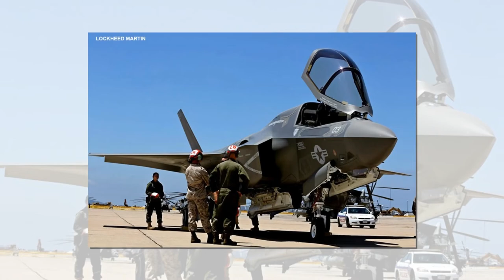«Россия довольна тем, что НАТО вооружается самым неудачным самолетом» – британская пресса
Официальное заявление блока НАТО по итогам прошедшего недавно саммита в Брюсселе изобилует пафосом о возрастающей «угрозе» со стороны России и нам+ёками на «вызовы» из-за увеличения влияния Китая, пишет британский консервативный журнал The Spectator.

В коммюнике также упоминается, что 24 страны расходуют на «тяжелое вооружение» более 20% своего оборонного бюджета и скоро к этому «эксклюзивному клубу» добавятся новые государства. При этом основным видом реально тяжелого для бюджета 7 европейских стран Альянса вооружения стали истребители F-35. Это хорошая новость для американской корпорации Lockheed Martin, но её клиентам вряд ли будет так же радостно, ведь ВВС этих стран превратятся в немощных попрошаек.

Бельгия, Великобритания, Дания, Италия, Норвегия, Нидерланды и Польша вместе заказали 297 единиц F-35 на сумму в $35,4 млрд (без учета миллиардов долларов, которые пойдут прямиком в карман Lockheed Martin за многолетнее и дорогое техобслуживание). При этом испытательное бюро Пентагона до сих пор выявляет недостатки самолета (исчисляются сотнями) и категорически отказывается сертифицировать F-35 в США.

Этот самолет никуда не годится

– считает эксперт Дэн Грейзер из Вашингтонского проекта по надзору за правительством.

Каждый закупленный F-35 ослабит совокупную мощь их ВВС

– объяснил инженер Пьер Спрей, один из создателей очень успешного истребителя F-16, который пытаются заменить навороченным и ненадежным F-35.

Мы создали монстра – это кусок…

– заявил экс-глава Пентагона Кристофер Миллер.

Что не договорил бывший глава ведомства и так ясно. Но его досаду можно понять, ведь летчики просто не могут обучаться на самолете, который поднимается в небо из-за технических проблем в лучшем случае раз в три дня. Кроме того, самолет не способен выполнять полеты в плохую погоду и попросту опасен для летчиков.

F-35 явно уступает в эффективности самолетам предыдущего поколения. Но хуже всего то, что его покупка ложится тяжким бременем на подорванную пандемией COVID-19 экономику стран-партнеров и проделает гигантскую дыру в оборонных бюджетах.

Лемминговая покорность европейских военных, которые направляют свои стр+аны в настоящую кабалу, трудно объяснить, особенно учитывая то, что даже Конгресс США признает катастрофические проблемы с F-35. Поколение назад выяснилось, что другой истребитель Lockheed Martin, смертоносный (для пилотов) F-104, продавался в ВВС стран НАТО исключительно благодаря большим взяткам.

Сейчас такое, наверное, вряд ли возможно. Однако Россия довольна тем, что НАТО вооружается самым неудачным самолетом. Поэтому президент РФ Владимир Путин может спать спокойно, подытоживает СМИ.